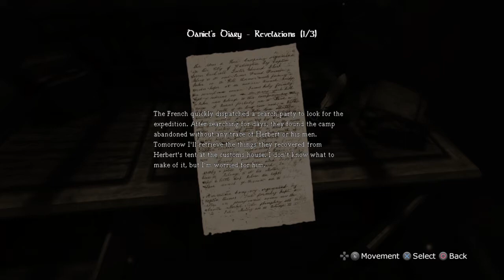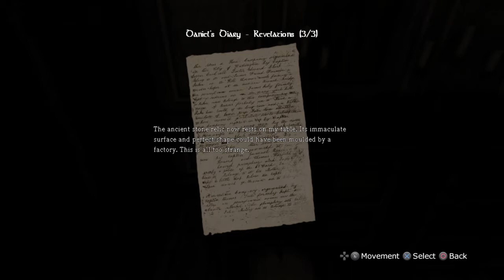Amnesia Ep5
Join me as we lose our sanity in this episode of amnesia.